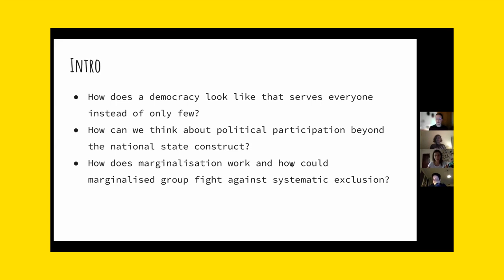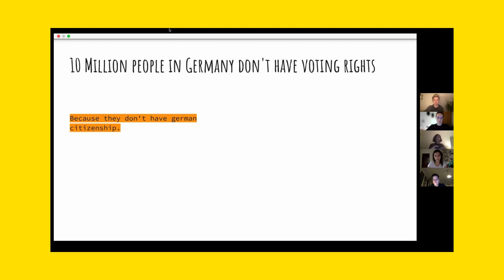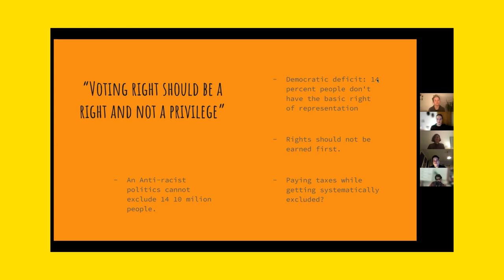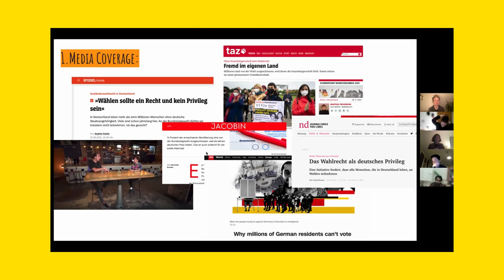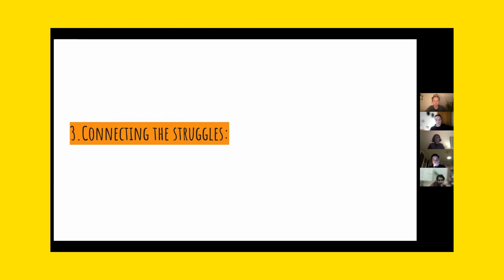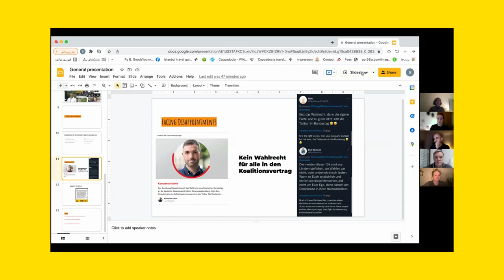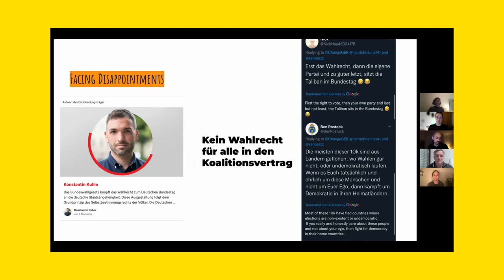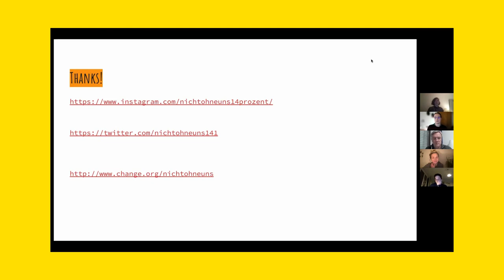Skillsharing Workshop by Sanaz Azimipour – »Voters Without Borders«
Watch the skillsharing workshop session by Sanaz Azimipour (Co-Founder of MigLoom & the campaign “Nicht ohne uns 14 Prozent”), as part of the »Voters Without Borders« online citizen forum!

EVENT

Voters Without Borders Online Citizen Forum – »Full Political Rights Should Not Be Tied To National Citizenship«

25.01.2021, 17:00 – 21:30 (CET), Zoom (Online)

Migrants, refugees, and mobile Europeans need full political rights as they are not only asylum seekers, but also workers, taxpayers, housing renters, and last but not least citizens of a world in a deep crisis longing for democratic renewal. Although migrant communities are thus most often at the frontlines of political crises fighting for equality, justice and solidarity, they have to live with the fact that they often do not have the right to vote.

After the last regional elections and the housing rights referendum of “Deutsche Wohnen & Co. Enteignen” in Berlin the migrant voting rights question got broad media attention. Even if Berlin has for generations been a refuge for migrant and EU citizen communities – in the last decade especially diaspora communities from Eastern European countries grew a lot – all those people have not been allowed to vote on the referendum to expropriate big real estate corporations to regulate the housing market in Berlin. Ironically, it’s especially poorer working-class migrants who are disproportionately affected by high rents and gentrification. Lately, the new Berlin coalition agreement includes the prospect of extending the right to vote.

In this online citizens forum, an activist keynote address will argue for full political rights for all regardless of national citizenship and beyond the nation state before we learn together from campaigners and organizers about successes and failures of prior migrant voting rights and election campaigns. Finally, activists, NGO representatives and policy makers will talk about why and how we should fight for migrants' political rights at local, national and European levels.

Join us in this citizens forum to learn how to counteract the political marginalization and disenfranchisement of migrant communities and to discuss how we can fight for equal political rights, comprehensive citizenship reform, and true transnational democracy.

HOSTED BY

European Alternatives & School of Transnational Organizing

ECIT Foundation & Voters Without Borders

Friedrich Naumann Stiftung

LINKS

CREDITS

Video Concept, Production & Editing: School of Transnational Organizing
Host: Ophélie Masson & Kasia Wojcik